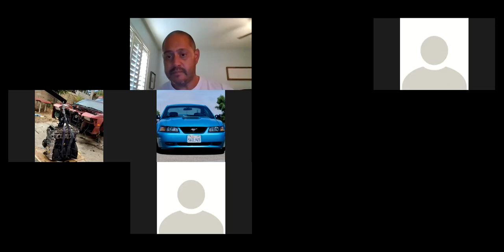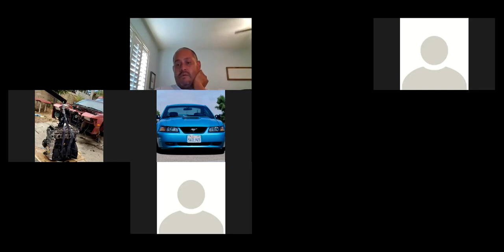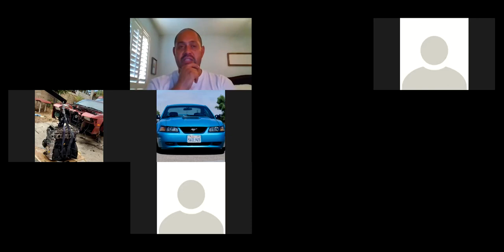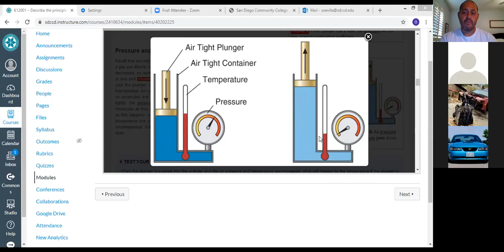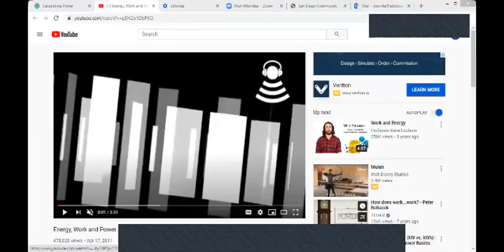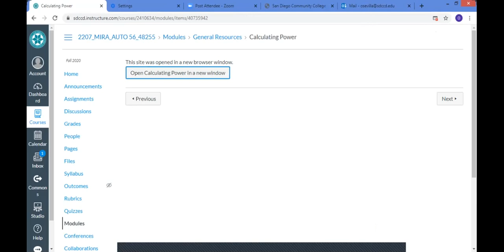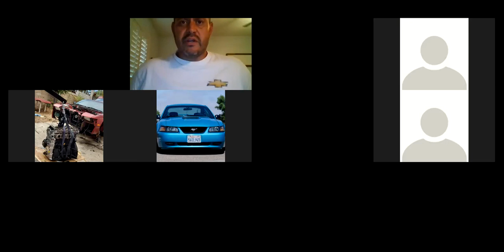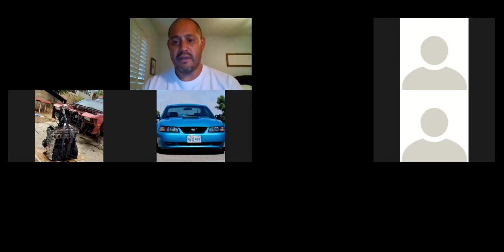Auto 056 August 25th , 2020 Session 1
August 25th 2020 lecture